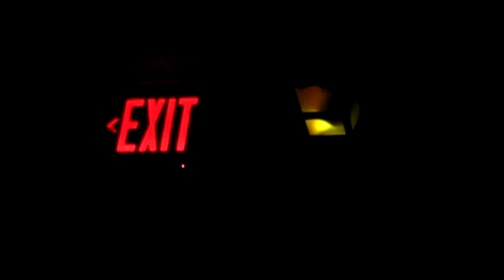Flickering Light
Creepy